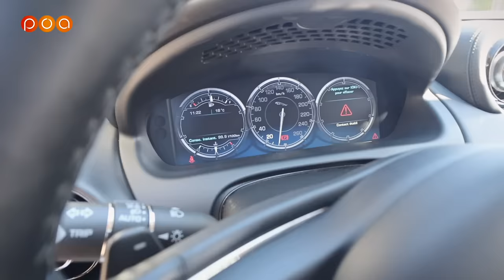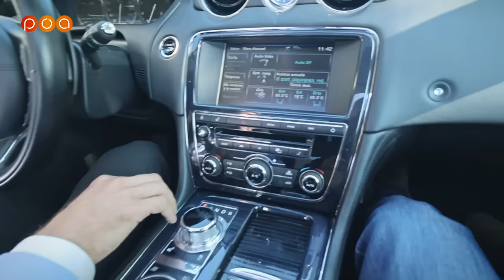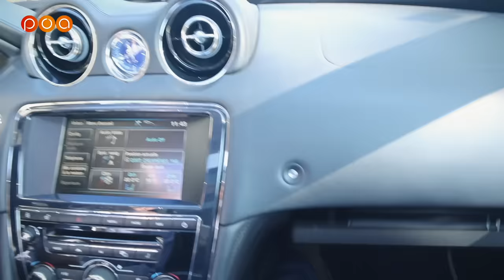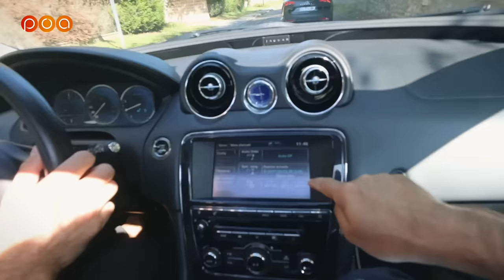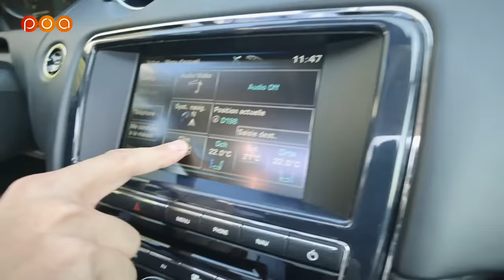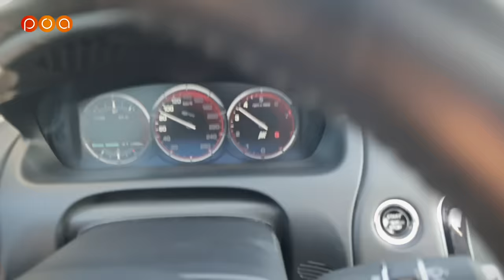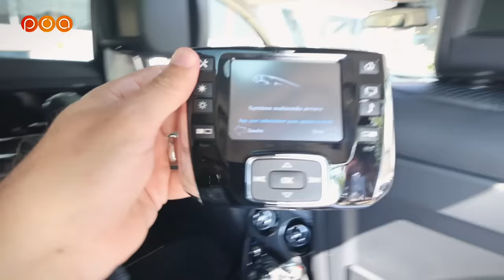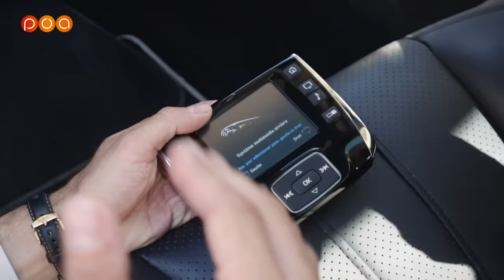JAGUAR XJ 🇬🇧 Une LIMOUSINE pour 20 000 Euros ! Utilisable au QUOTIDIEN 👌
Le petit Observateur Renaud nous présente sa Jaguar XJ L (Type X351), L pour version longue, en finition  "ultimate", seulement 100 exemplaires, et équipé du très rare moteur 4 cylindres 2 litres ingénium.

💦 Offre Wash réservée à la communauté POA : pour un premier achat de 35 € sur l’application Wash
🎁 Un lavage programme n°5 est offert!
⇾ Le code avantage est POA35
Cette offre est exclusivement réservée aux membres de  la communauté POA (merci de ne pas diffuser le code en dehors de la communauté POA.)